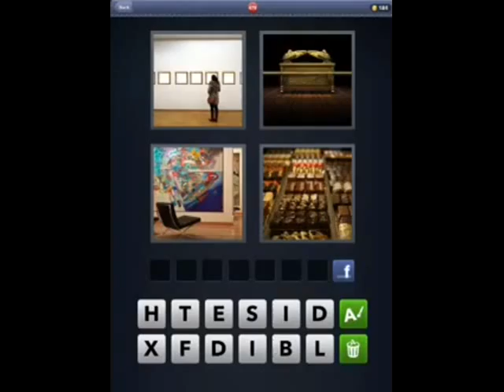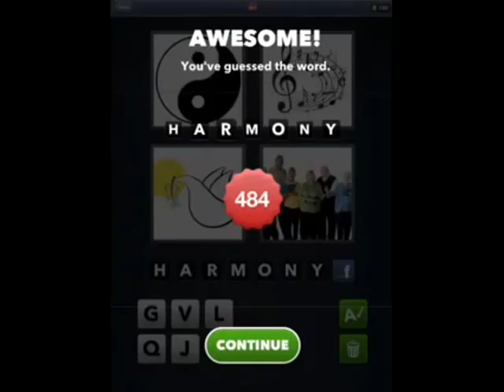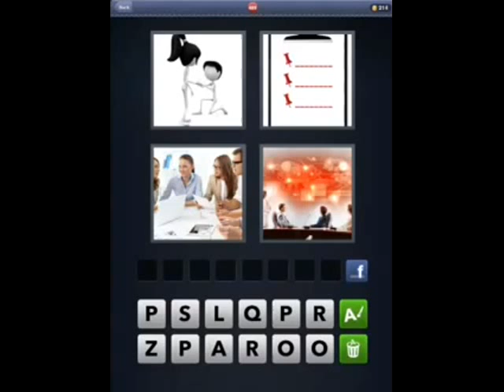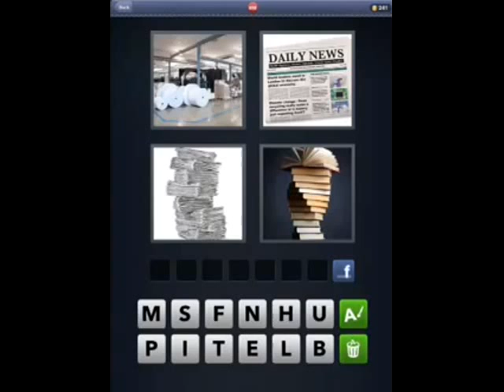What's The Word? 4 Pics 1 Word Answers 476-500